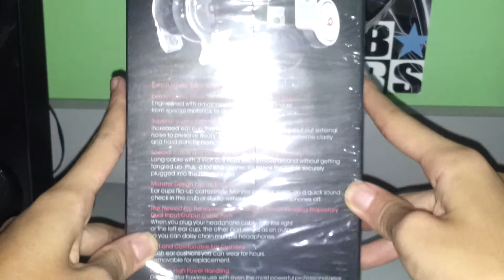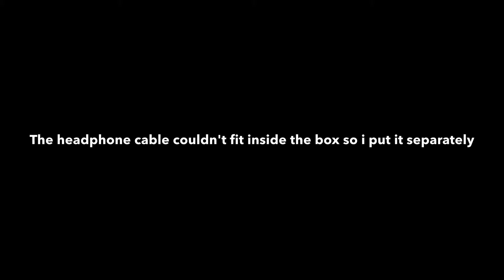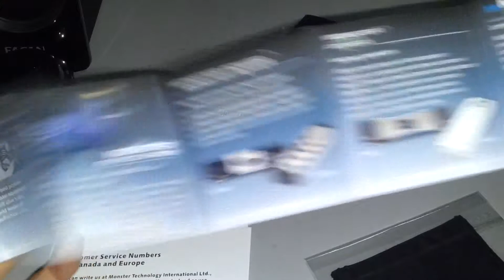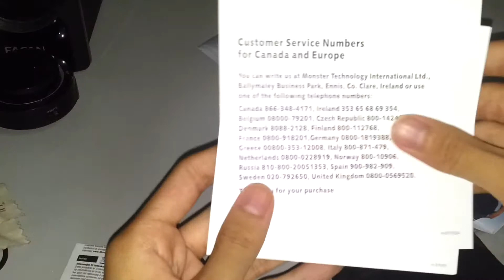A-Grade Beats Pro Replica Unbox/Review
This is the highest quality among the replica version of the Beats.